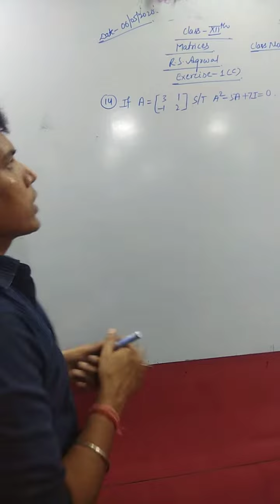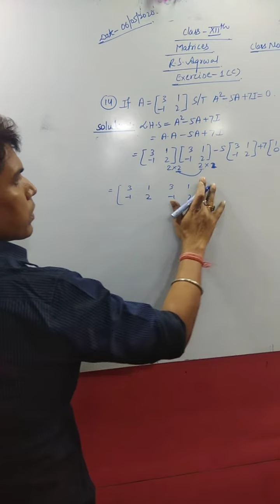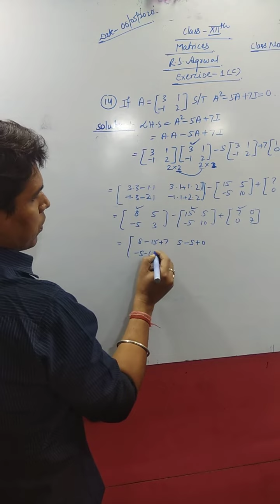Matrix..class no.05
Exercise..